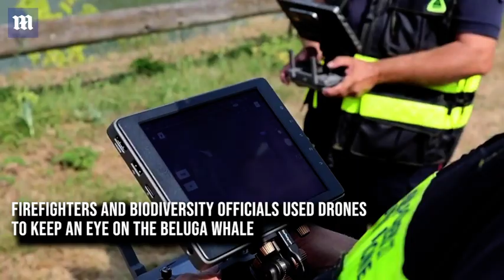Beluga whale trapped in Paris River Seine after getting lost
Beluga whale trapped in Paris River Seine after getting lost: Rescue services and environmental experts in France battle to help a beluga whale trapped in the Seine river, ab exceptional sight as the cetacean is usually seen in cold Arctic waters.